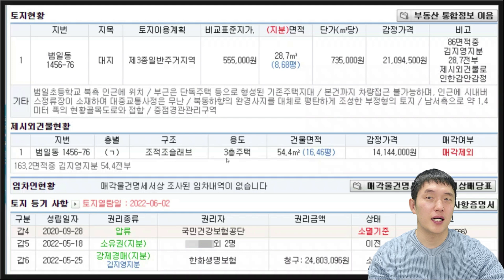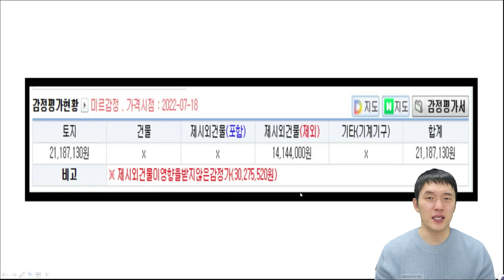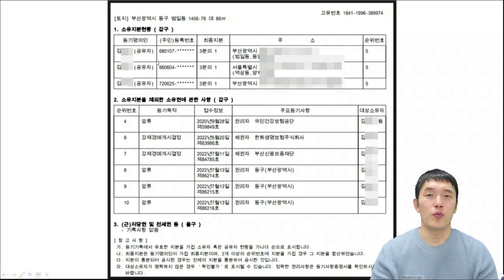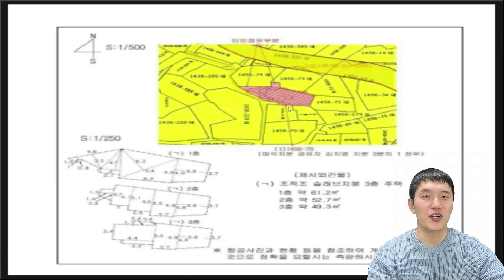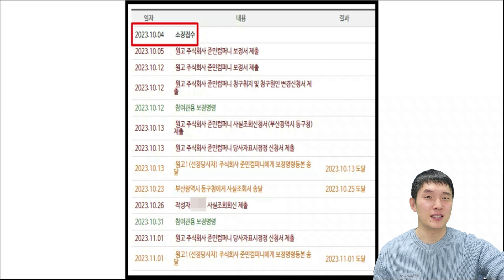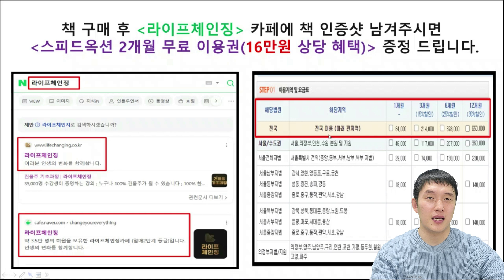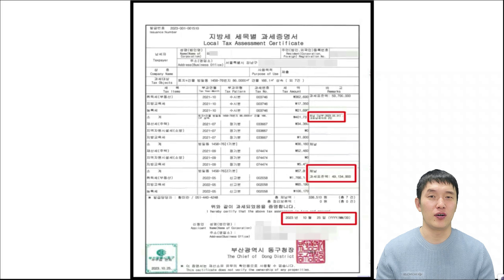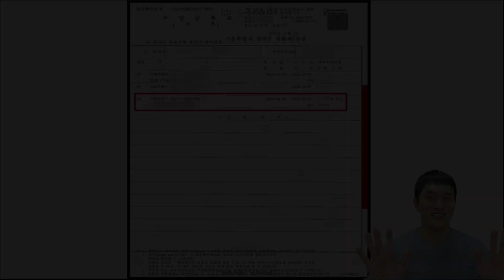[부동산투자] 미등기 무허가 건물있는 토지 낙찰 ㅣ 건물 소유주 가장 빠르고 쉽게 찾는 법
🚨지금부터 딱 1년만 몰입해도, 인생을 변화시킬 수 있어요.

라이프체인징 카페에서 무료 강의와 투자 공부 로드맵을 받아 보세요! (선착순)

용쌤의 투자 노하우를 책으로 배우고 싶다면?